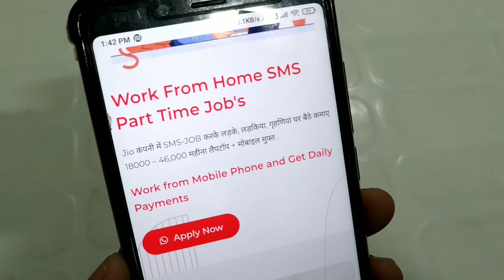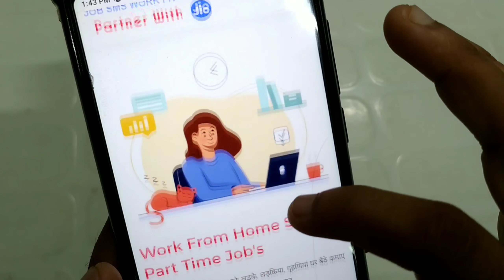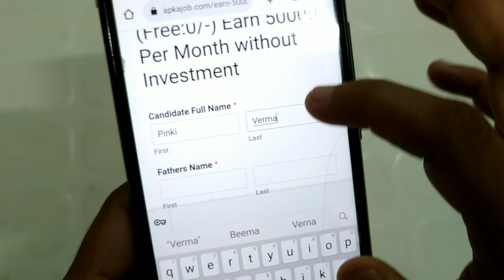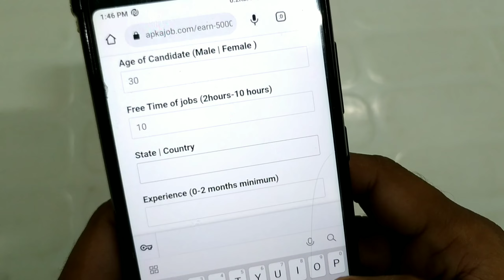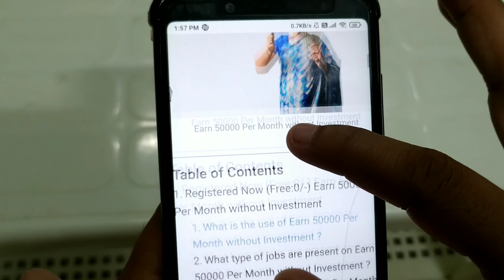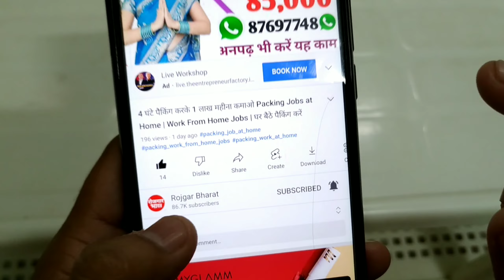5 घंटे काम करके ₹8000 हरदिन कमाए 😍😍 Jobs at Home, New Business Idea 2023, Small Business Idea